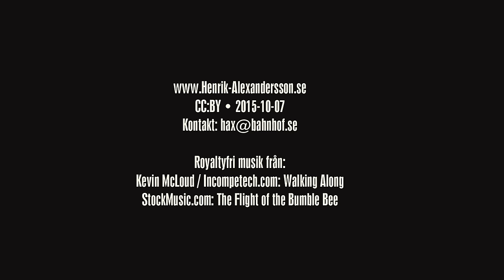Flyktingkrisen: Öppna era hjärnor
En podcast om att man måste kunna hålla flera tankar i huvudet samtidigt, speciellt med tanke på den pågående flyktingkrisen. Med Henrik Alexandersson, bloggare på | CC:BY NC | Royaltyfri musik: Flight of the Bumble Bee - StockMusic.som & Walking Along - Kevin McLoud / | 7 oktober 2015